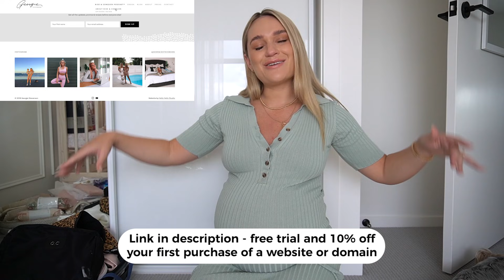Our Birth Plan & preparation for labour/birth 👶🏼🤰🏼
Letting you know our birth plan & what we have been doing for birth preparation, G x

The Birth Class - use GEORGIE50 for $50 of all packages

Ecotan - all-natural skincare I use

shop LSKD gear - I wear size S/8 in everything

Chout out my Find Your Filter Presets for only $39AUD